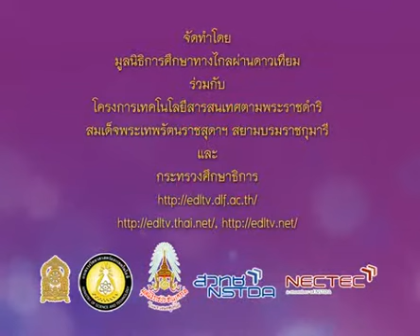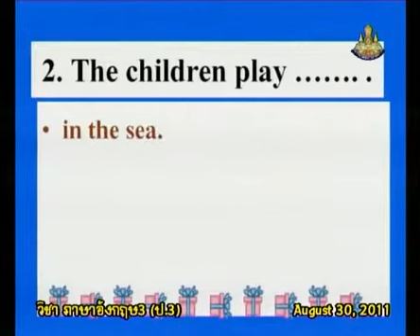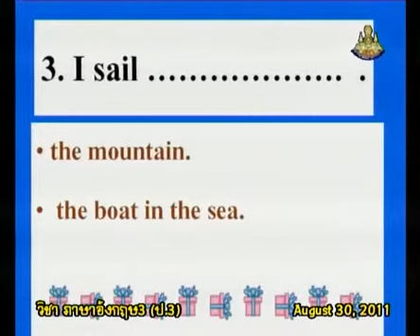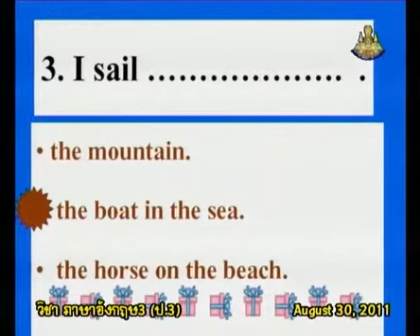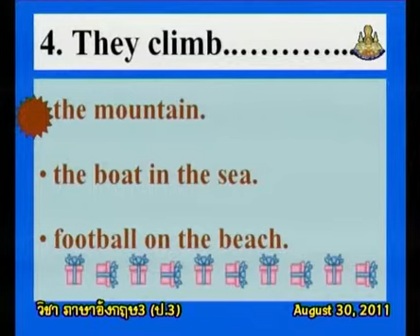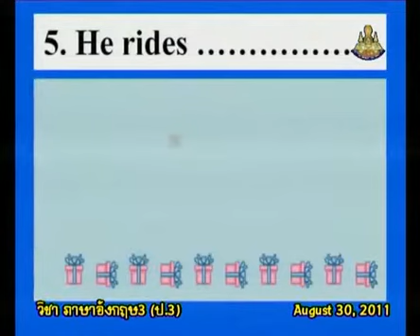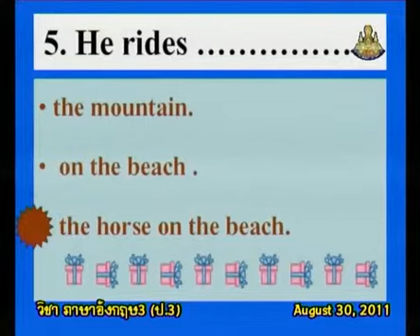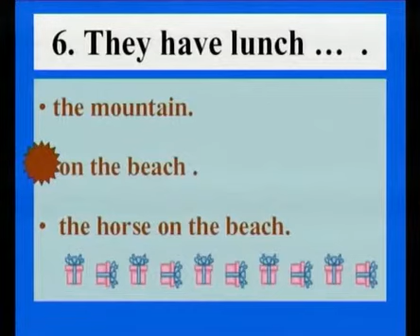111+engp3+dltv54p+540830+D+แบบฝึกหัด แต่งประโยคจากคำกริยา+Hua-Hin Sightseeing+Hua-Hin on sea+คาบที่1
111+engp3+dltv54p+540830+D+แบบฝึกหัด แต่งประโยคจากคำกริยา+Hua-Hin Sightseeing+Hua-Hin on sea+คาบที่1/2
ใบความรู้ Hua-Hin Sightseeing(1หน้า)
ใบความรู้ Hua-Hin Sightseeing(4หน้า)
9+November 2561+0305
kkkk
2 in the bank searching type "ประชุม แรงกสิกรณ์" or prachoom rangkasikorn
3 click left on the name "ประชุม แรงกสิกรณ์" or prachoom rangkasikorn
4 click on playlist ,choose playlist that you want to know and playload
6. If you see that there are useful, please share continute,sir.

1 เปิดเว็บ youtube.com
2 ที่ช่องค้นหาพิมพ์ ประชุม แรงกสิกรณ์ หรือ prachoom rangkasikorn
3 คลิกซ้ายบน  ประชุม แรงกสิกรณ์ หรือ prachoom rangkasikorn
4 ออบชั่น เพลย์ลิสต์ เลือกเพลย์ลิสต์ที่ท่านสนใจ และเพลย์โหลด
5 ขอบคุณที่ติดตามชมและให้ข้อติชม มีความสุขกับการเรียนรู้กันทั้ง บ้าน วัด โรงเรียน
6 ถ้าเห็นว่ามีประโยชน์ กรุณาแชร์ต่อไปครับ